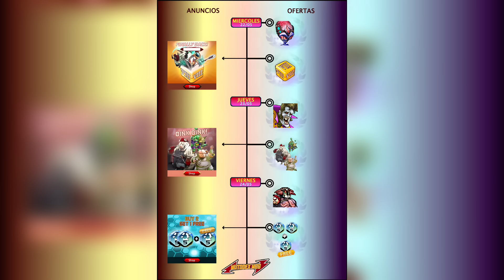FECHA NUEVO MUTANTE 🔥 VISTAZO MUTANTE INCURSIÓN | REGRESA BÁRBARO | NUEVOS EXPERIMENT - OFERTAS MGG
Bienvenido a otra semana de ofertas y novedades en MGG, descubre las fechas y mutantes que están por llegar a la tienda.